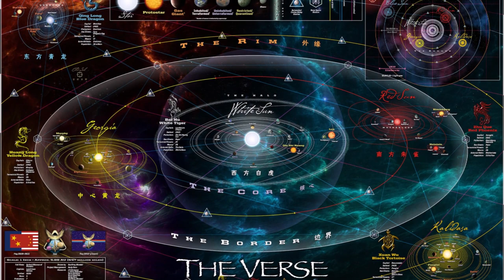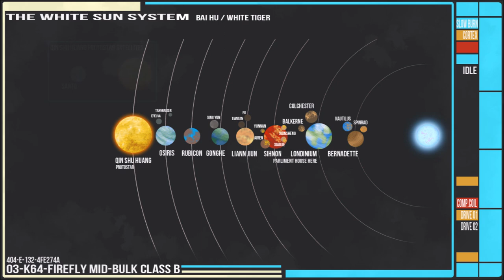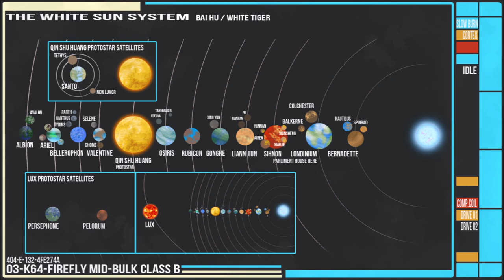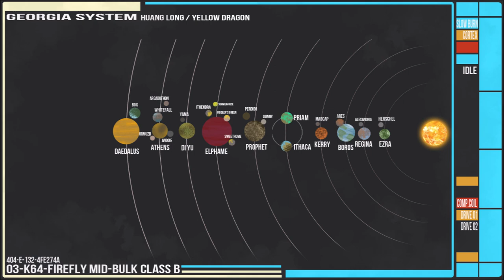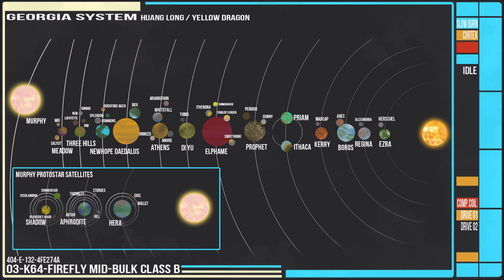The Core and Border | The 'Verse Part 01 (Firefly)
The universe, sorry 'Verse of Firefly/Serenity is a lot larger than the show lets on.
For the longest time, I thought it all took place in one solar system for example, but in fact, it spans several. This video is the first part of a couple that look into mapping out the planets, moons and stars of the 'Verse.

Part 01 Contains the Core worlds and the Georgia system, the first system of the Border.

If you want more Firefly:
The Independent Planets:

Firefly and Serenity Produced by 20th Century Fox and Mutant Enemy Productions
Distributed by 20th Television and Universal Pictures